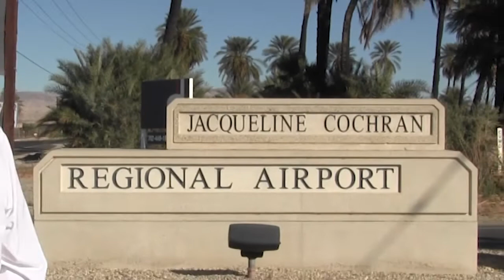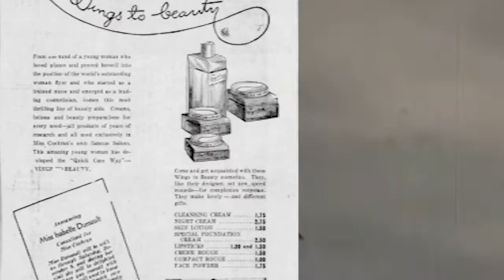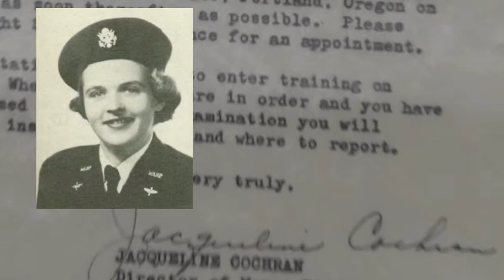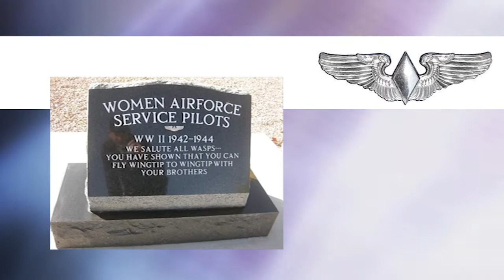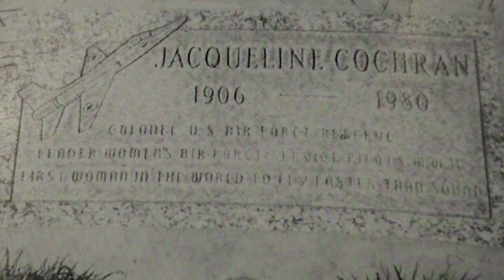OUR DESERT PAST: JACQUELINE COCHRAN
In this edition of NBC Palm Springs Our Desert Past, host Steve Sumrall recounts the life of one of the Coachella Valley's most honored citizens: Jackie Cochran, the most decorated female pilot in aviation history.